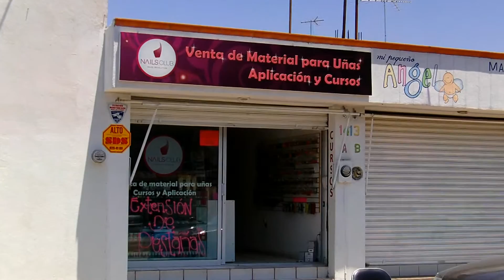NAILS CLUB Image Revolution